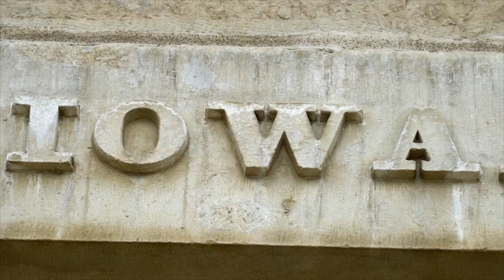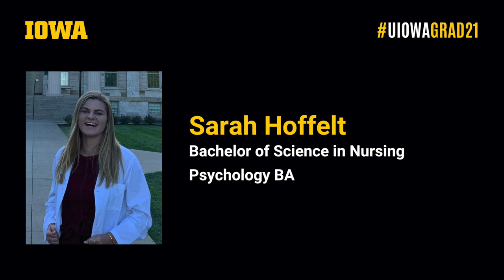Spring 2021 College of Nursing Commencement